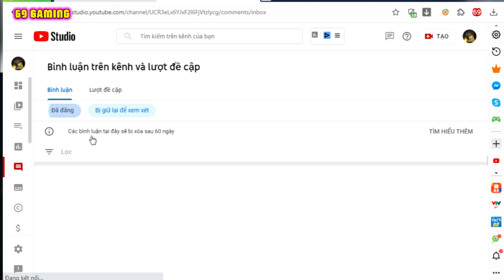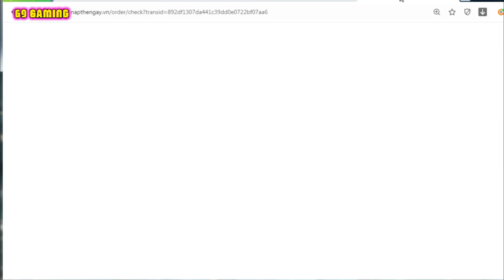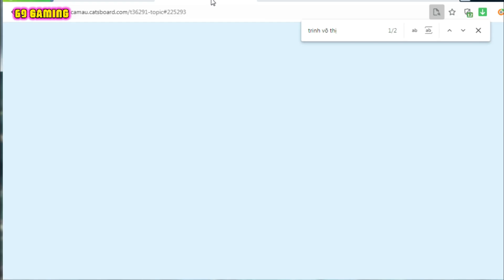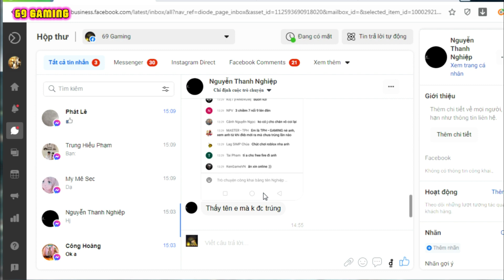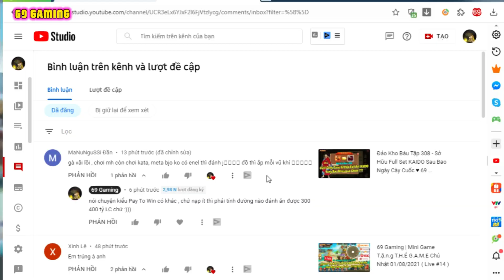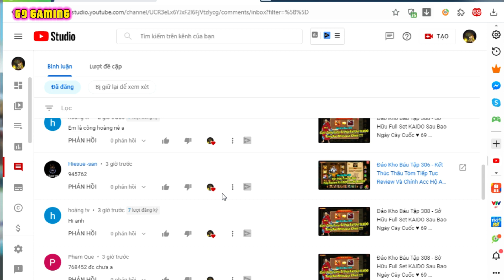Đảo Kho Báu Tập 309 - Lý Do Mình Sử Dụng Mihawk Và Chia Sẽ Dòng Đúc Trang Bị ♥ 69 GAMING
Sau bao ngày cày bừa vất vã cuối cùng cũng đã sở hữu được full set trang bị Kaido rồi anh em ơi , để up thử xem lên được thêm bao nhiêu lực chiến nhé :D

✬ Cột mốc 1000 người đăng ký  ☑️ Mãi Yêu Anh Em ♥
✬ Cột mốc 2000 người đăng ký  ☑️ Ngàn Lần Cảm Ơn Anh Em ♥♥
✬ Cột mốc 3000 người đăng ký 💕 Vẫn còn đợi anh em tick vào ♥